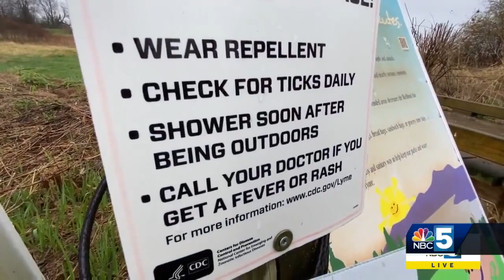With ticks on the rise, health officials advise using tick prevention products for your pets